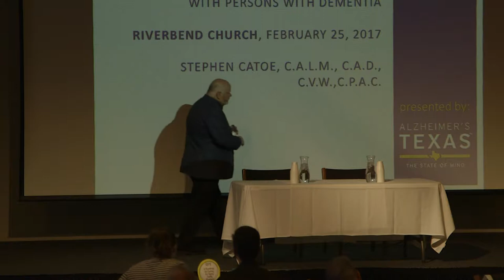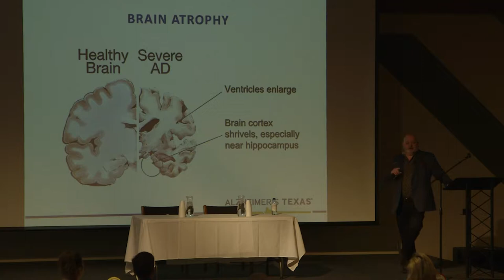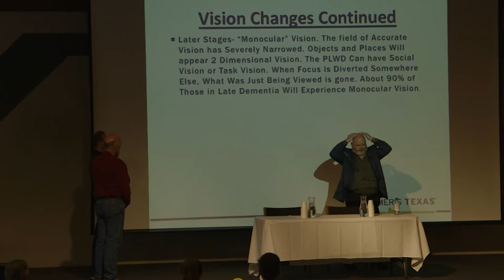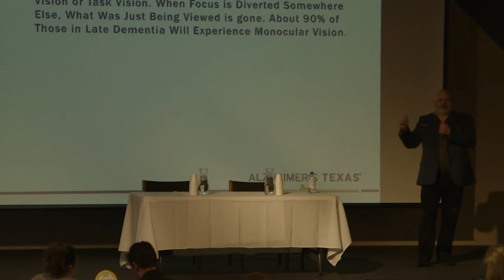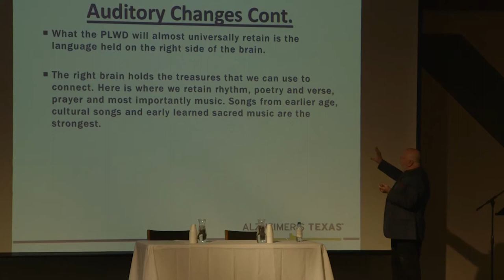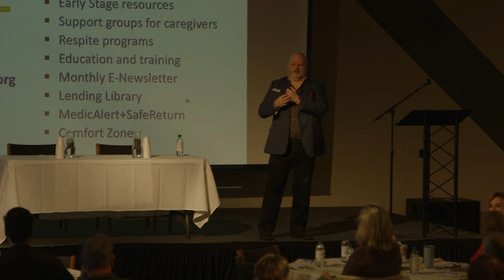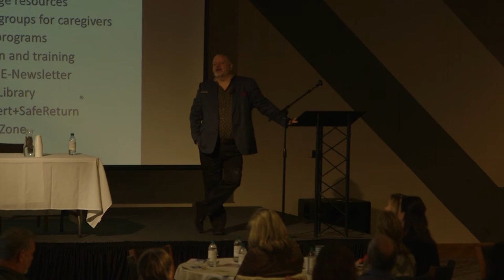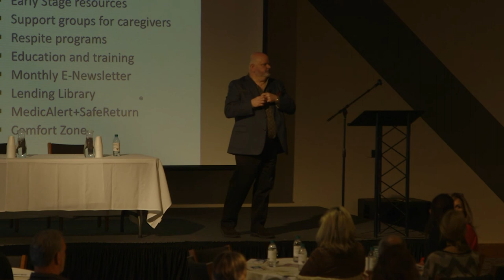Stephen Catoe, Positive Approach to Care and Validation Therapy Trainer, Alzheimer’s Texas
2017 GPS: A Road Map for Caregivers Workshop presented by Alzheimer's Texas and Riverbend Church, Austin, TX.